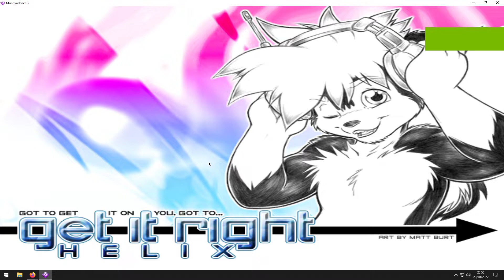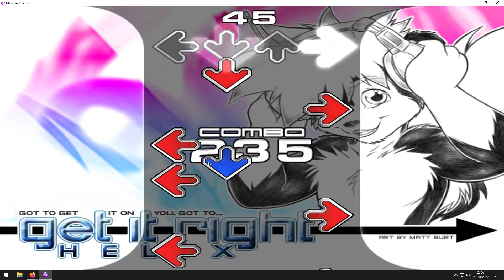Get it right by Helix Perfected on Medium [Mungyodance 3]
Got it right.